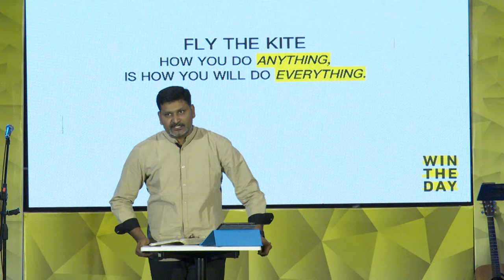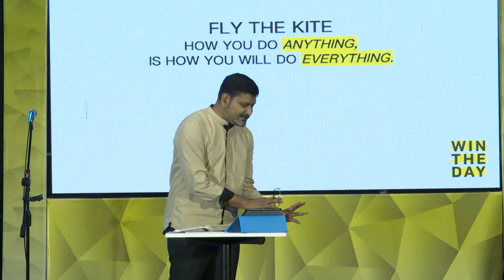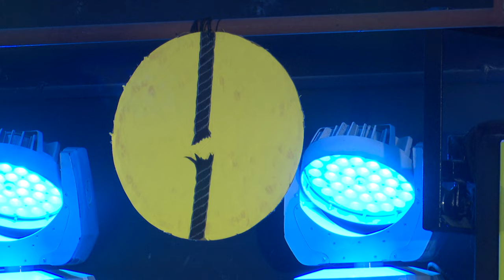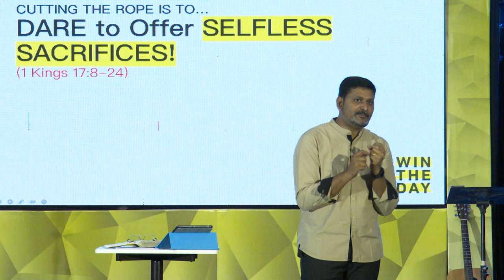CAPSTONE CHURCH || WIN THE DAY - CUT THE ROPE || 21-05-2023